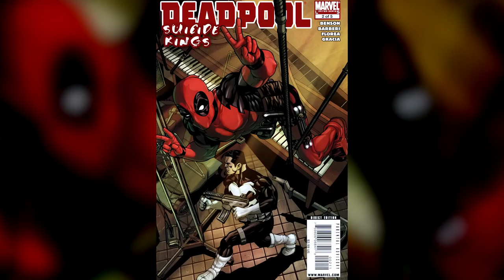Deadpool POST-CREDITS Explained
Deadpool's post-credit scenes explained, easter eggs and possible Deadpool 2 sequel plots & characters analyzed!

Based upon Marvel Comics’ most unconventional anti-hero, DEADPOOL tells the origin story of former Special Forces operative turned mercenary Wade Wilson, who after being subjected to a rogue experiment that leaves him with accelerated healing powers, adopts the alter ego Deadpool. Armed with his new abilities and a dark, twisted sense of humor, Deadpool hunts down the man who nearly destroyed his life.

Starring Ryan Reynolds, Morena Baccarin, Gina Carano, T.J. Miller and Ed Skrein